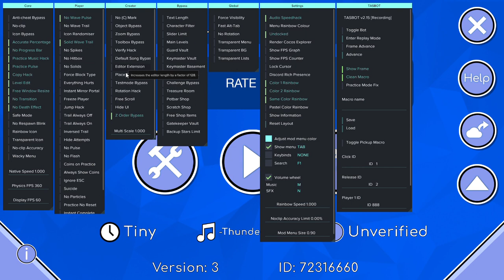Thunder Zone by me (BeastlyNuginX)